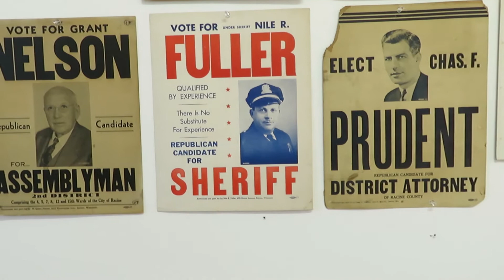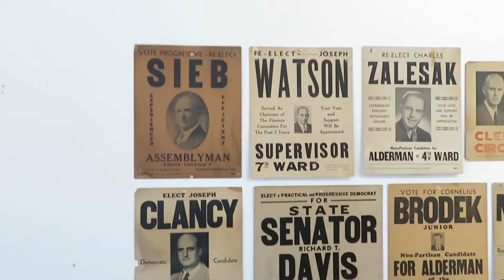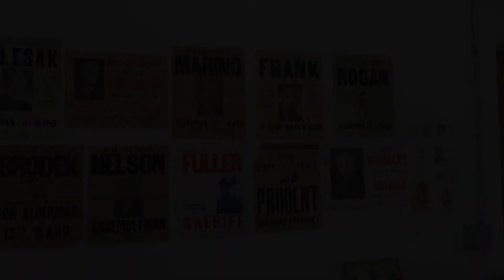Jim Mercier & John Van Thiel .. talk about the political posters of Racine.